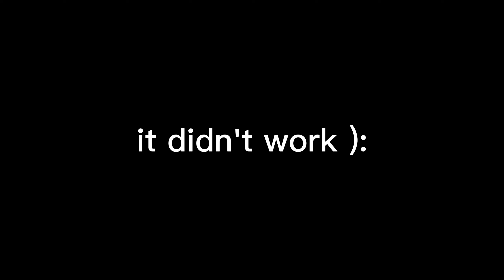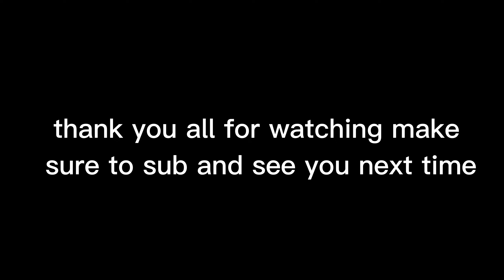I SURVIVED Gorilla Tag's HARDEST Gamemode!!!